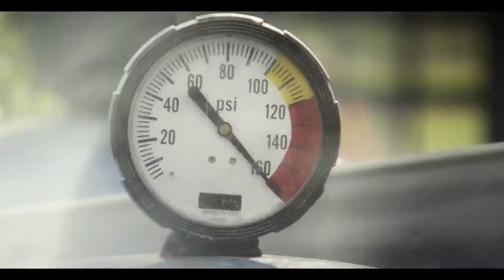The Final Destination (2009) Movie Review -CoT-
We're back in the thick of it people. It's time to review the fourth installment in the Final Destination franchise.